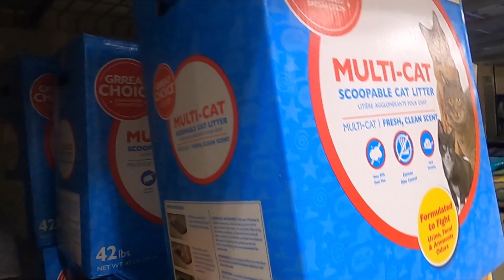Student Section Mullets | Trash Basketball | Cat Leashes | Home Depot!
In today's video we had a whole week of footage that we compiled into one Video.

Also thanks Jason Spencer for making this video awesome. Go add his Snapchat @shabdoba33